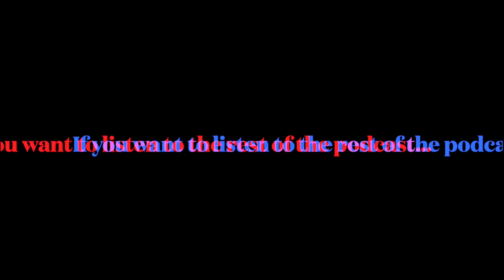🎥 All About The Oscars Podcast 🏆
Check out what we had to say about the winners, nominees, and attendees of The 94th Academy Awards! For all of you Elton John lovers, you guys get the inside scoop of what it's like to attend his Annual Oscar Party!
Listen to the full podcast on our Spotify and Audible: XOXO B&C

***About D'ambrosio Twins***
Hey guys! We're the D'ambrosio Twins, and welcome to our fun and crazy life! We enjoy creating funny videos, including 24-hour challenges, friend challenges, trending and sometimes messy challenges,  last to challenges, and simple day in the life vlogs. Also, we do DIYs, tutorials, makeup, and Instagram videos. We're usually always with our funny friends collaborating.